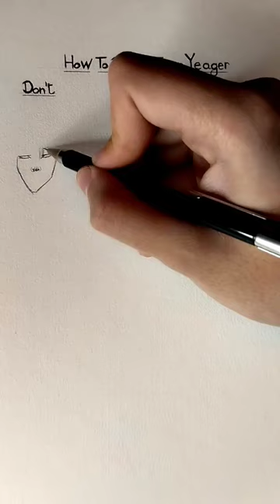How to Draw Eren Yeager✍🏻📔